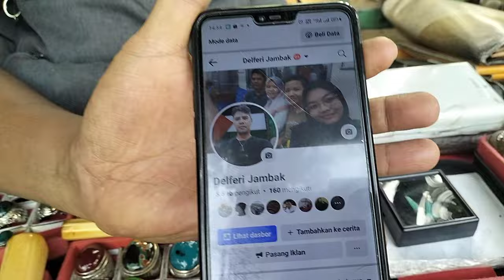LAPAK BATU AKIK KOLEKTOR BERKUALITAS